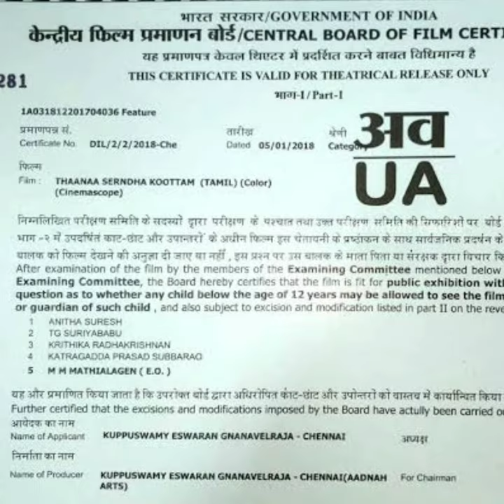ஏன் Movies -ல இந்த மாதிரி போடுறாங்க தெரியுமா?🤔| Facts in minutes | minutes mystery